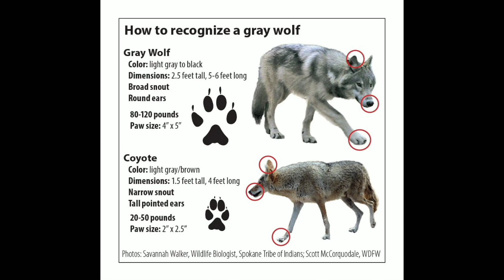दुनिया के सबसे ख़तरनाक भेड़िये के बारे मे jane💪!?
is video Mein Duniya Ke sabse Khatarnak Janwar bhediye ke bare mein bataya Gaya Hai yah Kitna Khatarnak Hota Hai video Achcha Lage like Karen share ke subscribe ke thank u